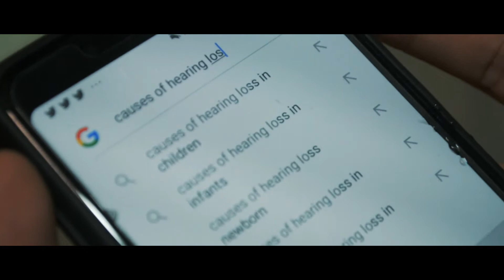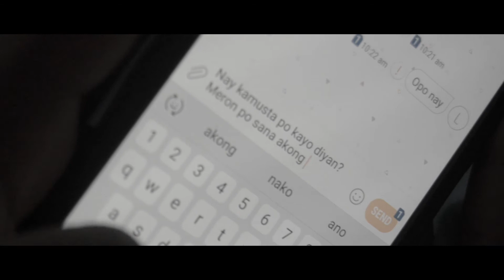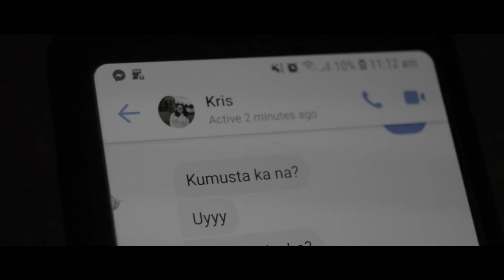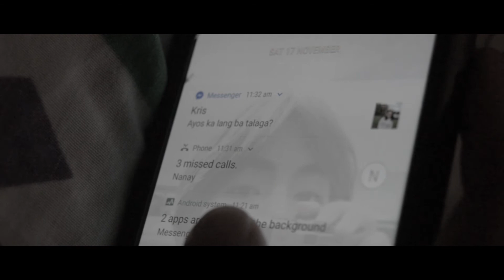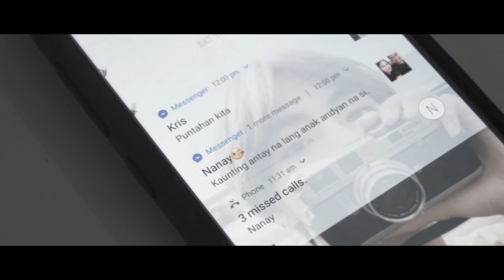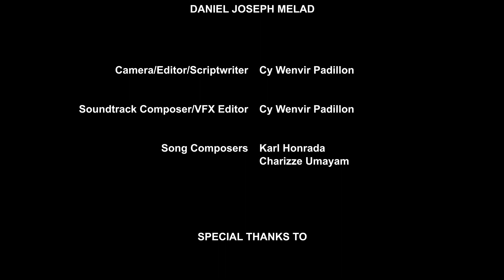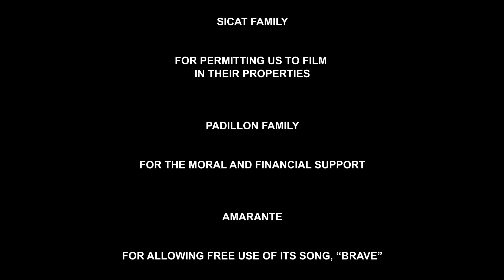KASAMA - A Short Film About Loneliness | Proxy Bubbles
"Kasama" is the tagalog word for companion or associate -- in Helena's case,  her companion is a guitar.

Proxy Bubbles presents the story of Helena who is a young Filipino girl that dreams of being a well-known guitarist. Due to unknown reasons, her mother has to take a job abroad. Her mother gave her the guitar as a companion she can talk to. As Helena enters her first step in the stage, she is met with a huge obstacle hindering her dreams.

Directed by Cy Wenvir Padillon
Music: Cy Wenvir Padillon (OST), Karl Honrada, Leanne Mae Tanquilut, and Charizze Gale Umayam (OPM)

Performed by Leanne Mae Tanquilut, Charizze Gale Umayam, Elizabeth Bansil-Canlas, and Proxy Bubbles

KASAMA won "First Place" in the Adolescent Health and Development (AHD) Film Festival. It also won other awards such as "Best in Musical Scoring", "Best in Cinematography", "Best in Production Design", "Best in Original Song", and "Best Director".

Cy Wenvir Padillon is a 15-year-old boy from 10-Proton. He is passionate in filmmaking and continues to film when given the chance. Please support him in